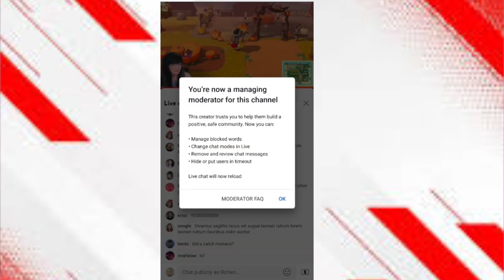Youtube New Update for Moderators & Shorts Detailed Analytics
Youtube New Update for Moderators & Shorts Detailed Analytics. Agar creator ho to yeh update miss mat Karna